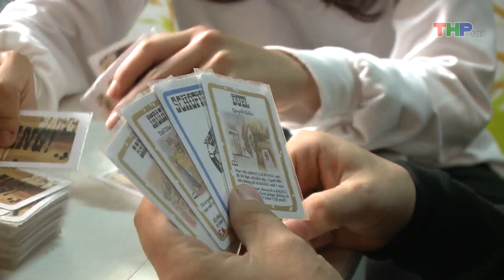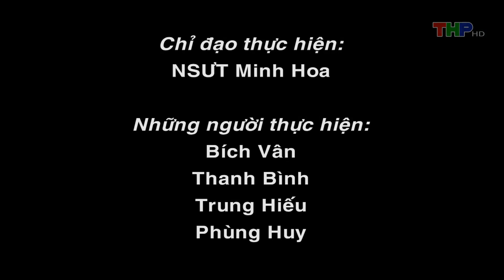Chào Tuần Mới (11/12/2017)